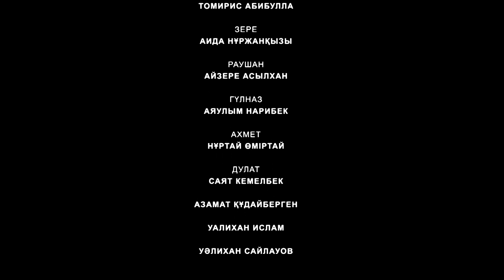Арамы бала - адал қыз / Қазақша кино